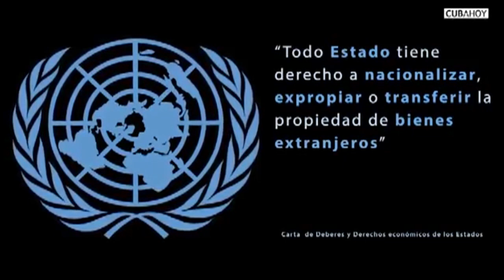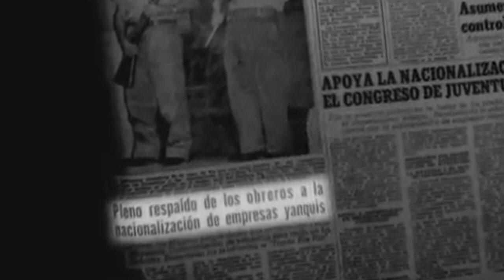Confiscaciones y nacionalizaciones en Cuba: lo que la prensa mezcla y confunde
En diarios como “El País”, leemos que “la nacionalización sin compensación (…) detonó el embargo norteamericano a Cuba”. Sin explicar por qué no se materializó dicha compensación. Fuente